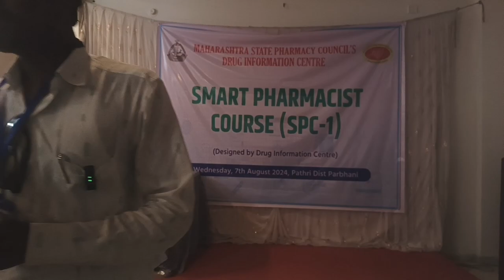SMART PHARMACIST COURSE |MSPC|HELD AT PATHRI DIST PARBHANI PARTICIPANTS FEED BACK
SMART PHARMACIST COURSE
MSPC
HELD AT PATHRI DIST PARBHANI
 PARTICIPANTS FEED BACK
PHARMAGUIDANCE
PHARMACY
MSBTE
MHCET
NEET
GPAT
NIPER
PHARMAGUIDE
PHARMA
PHARMACY  ADMISSION PROCESS
GPAT PREPARATION
DIPLOMA PHARMACY EXIT EXAM
BPHARMACY
PHARMACIST EXAM PREPARATION
PHARMACY OFFICER
PHARMACIST
PHARMAGUIDE
PHARMACY COLLEGE IN MAHARASHTRA
GDC
SURYAWANSHI SIR
SURYAWANHI
SURYA SIR
COMPETATIVE PHARMACY
NIPER PREPARATION
PHARMACIST EXAM PREARATION
DMER
DMER PHARMACIST
ESIC
ESIC PHARMACIST
RAILWAY PHARMACIST
JAIL PHARMACIST
SEPOY  PHARMACIST
NAVY PHARMACIST
DRUG INSPECTOR
DHS BHARTI
AROGYA BHARTI
ISRO PHARMACIST
ZP PHARMACIST
MPSC PHARMACIST
GPAT
AIMS PHARMACIST
HOSPITAL PHARMACIST
pharmaguidance
pharmacy
msbte
mhcet
neet
gpat
niper
pharmaguide
pharma
pharmacy  admission process
gpat preparation
bpharmacy
pharmacist exam preparation
pharmacy officer
pharmacist
pharmaguide
gdc
suryawanshi sir
suryawanhi
surya sir
competative pharmacy
niper preparation
pharmacist exam prearation
dmer
dmer pharmacist
esic
esic pharmacist
railway pharmacist
jail pharmacist
sepoy  pharmacist
navy pharmacist
drug inspector
dhs bharti
arogya bharti
isro pharmacist
zp pharmacist
mpsc pharmacist
gpat
aims pharmacist
hospital pharmacist

🖥️ online class join करण्यासाठी pharmaguidance हे app Google play store वरून download करा
उपलब्ध कोर्सेस
1. Diploma pharmacy exit exam
2.  12 th Biology, chemistry
3. MHCET class
4. Government pharmacist exam -all govt exam
सर्व प्रकारच्या अपडेट्स मिळवण्यासाठी what’s app group join करा 👇👇
🟣Suggested book for the preparation of govt pharmacist exam
Authors:
Publication:
Link
📚Best book for GPAT